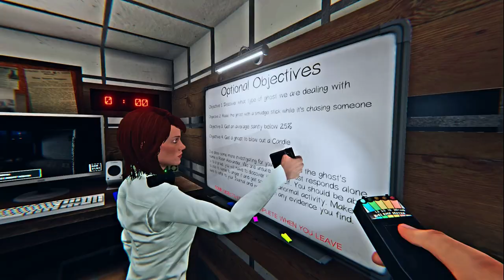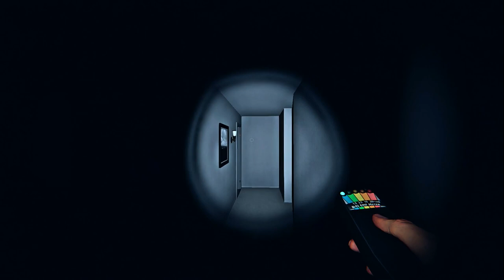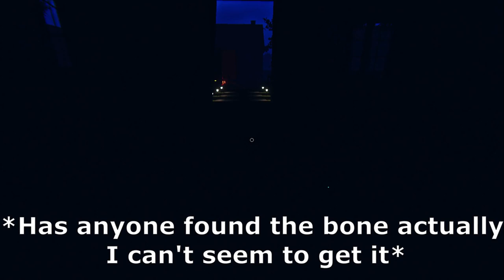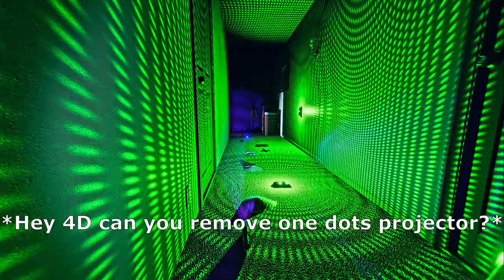Hide and Seek? Sam's Revenge?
Paranormal activity detected at an undisclosed location. We attended in an attempt to locate and evident any possible ghost. One of my colleagues Sam. Was someone we played a prank on in the last house

Someone there? - Victor Lundberg